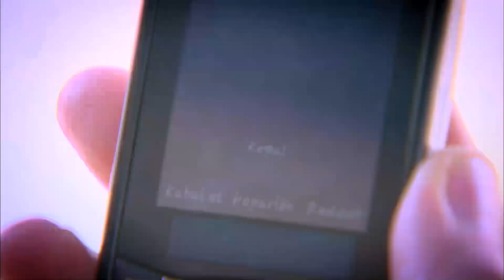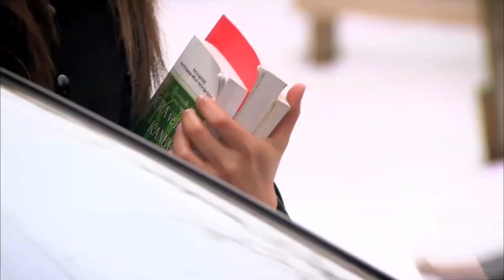Osman Kozan, Bahar ile Konuştu | Beni Affet 80. Bölüm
Beni Affet 80. Bölüm - Osman Kozan, Bahar ile Konuştu